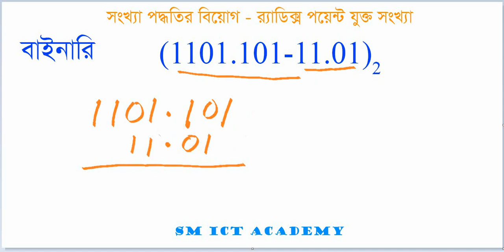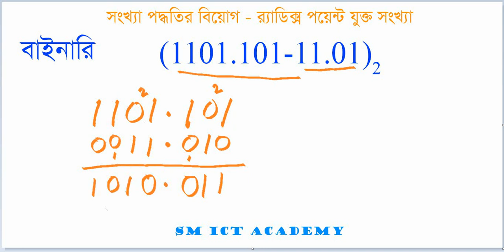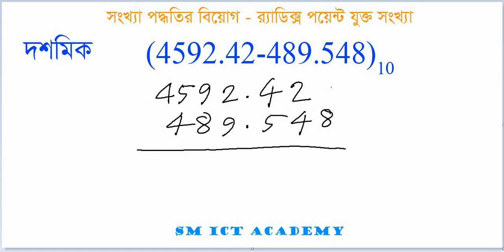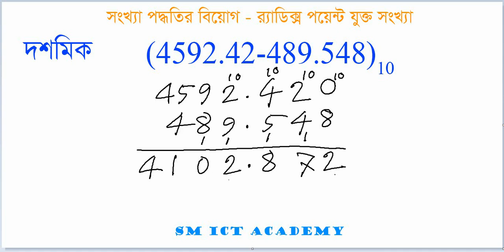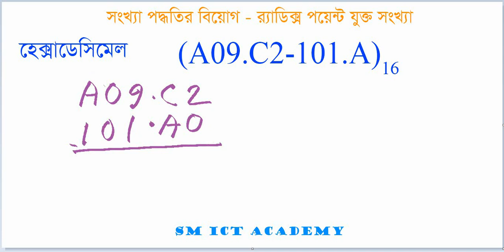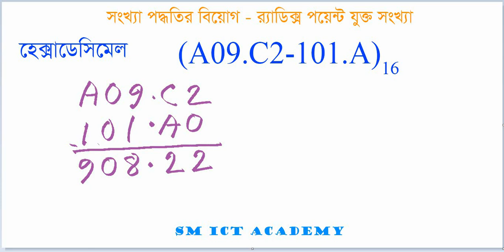পার্ট ৫ - র‍্যাডিক্স পয়েন্ট যুক্ত সংখ্যা পদ্ধতির বিয়োগ - আইসিটি (HSC) - ICT Diary | SM ICT Academy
এই ভিডিও ক্লাসে যা যা নিয়ে আলোচনা করা হয়েছে:-

১। ভগ্নাংশ সংখ্যার বাইনারি বিয়োগ,
২। ভগ্নাংশ সংখ্যার অক্টাল বিয়োগ,
৩। ভগ্নাংশ সংখ্যার হেক্সাডেসিমেল বিয়োগ,
৪। ভগ্নাংশ সংখ্যার ডেসিমেল বিয়োগ।